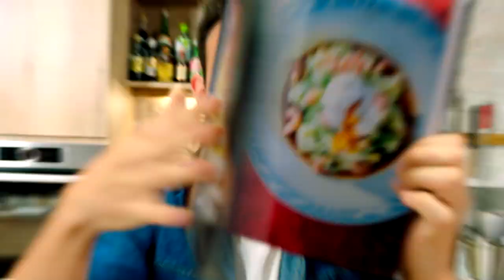Fou de Cuisine - Disponible partout!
Fou ? Moi ? Oui, fou de cuisine ! Je ne suis pas chef, je n'ai pas été à l'école hôtelière, mais j'ai vu toutes les émissions culinaires et toutes les vidéos YouTube de cuisine (j'exagère un peu). En fait, d'une certaine manière, j'ai été formé par les écrans. Quand je cuisine, j'utilise tous mes sens. Je goûte, j'écoute, je sens, je regarde, j'improvise, je recommence et je rate aussi beaucoup de chose. Mais ne vous inquiétez pas. Dans ce livre, tout est écrit de façon à ce que vraiment tout le monde puisse faire mes recettes. Du plus grand novice en cuisine jusqu'au passionné qui adore faire à manger.

Je vous partage les quantités exactes et les temps de cuisson précis de mes 70 recettes préférées. C'est une compilation de classiques belges, de chouettes desserts, de plats rapides, de mon pain au levain et de spécialités japonaises faciles. Y en a pour tous les goûts. En plus de ça, j'ai ajouté des trucs et astuces par-ci par-là pour vous simplifier la vie en cuisine. Des petits efforts et conseils qui vous garantissent un résultat concret et efficace. J'espère que vous deviendrez, tout comme moi, fou de cuisine grâce à ce livre de recettes.